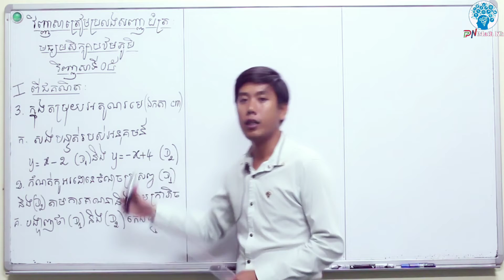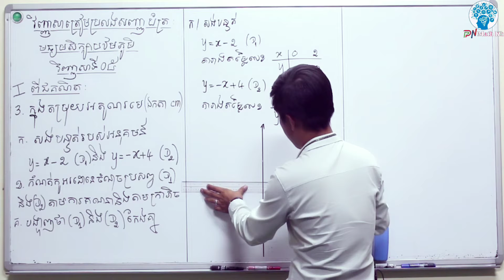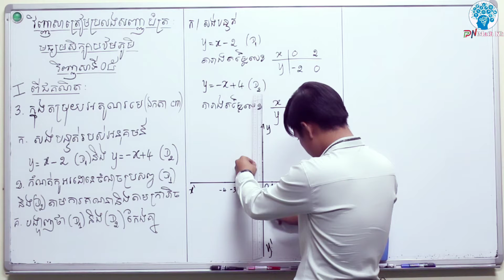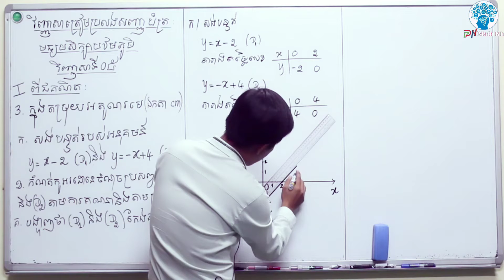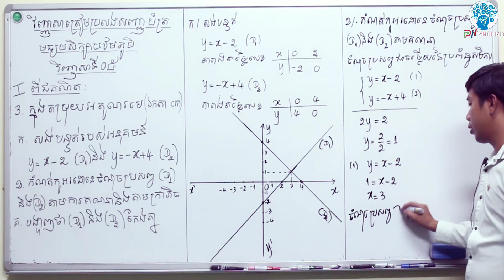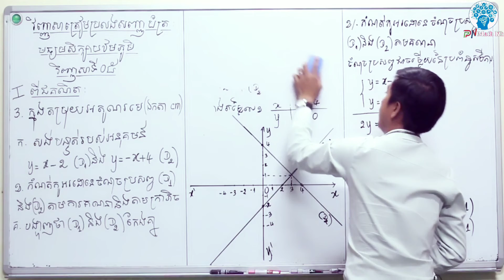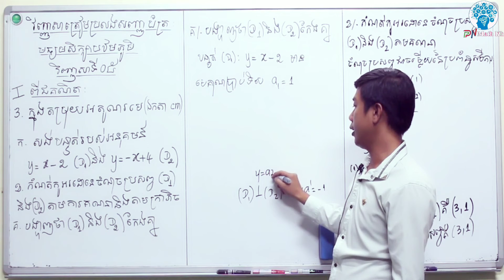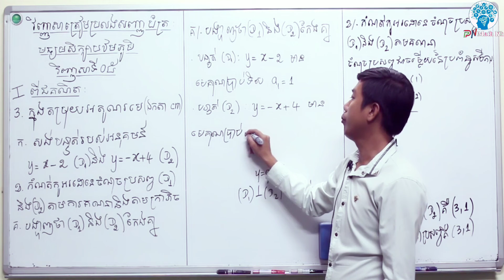វិញ្ញាសាត្រៀមប្រឡងសញ្ញាប័ត្រ | គណិតវិទ្យា ថ្នាក់ទី9 | វិញ្ញាសាទី5 #3